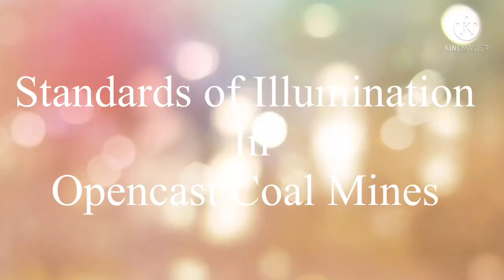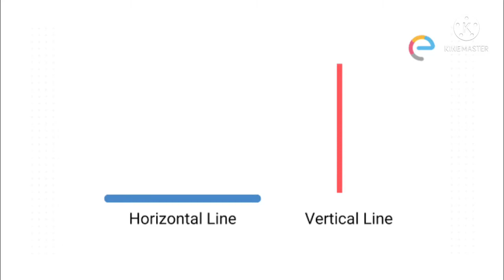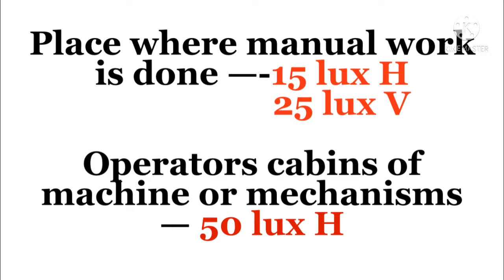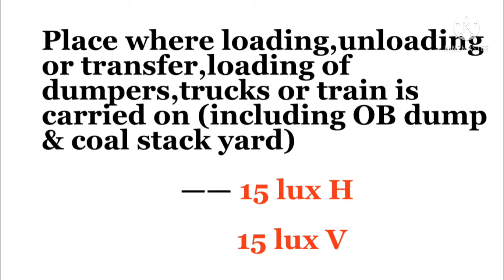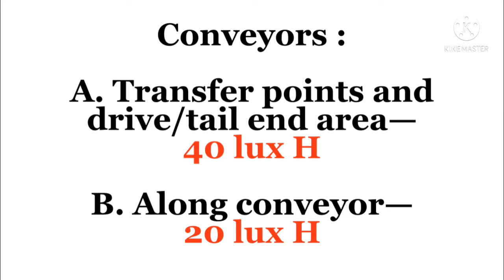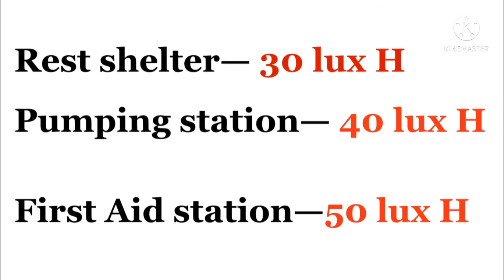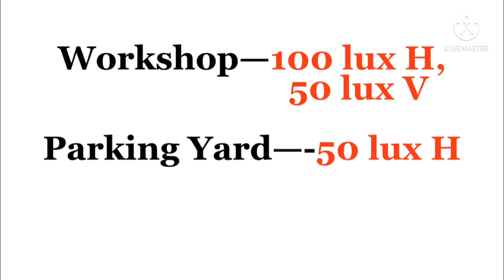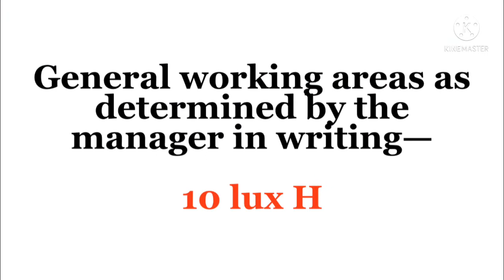Standards of illumination in O/C coal mines DGMS Exam preparation part 21